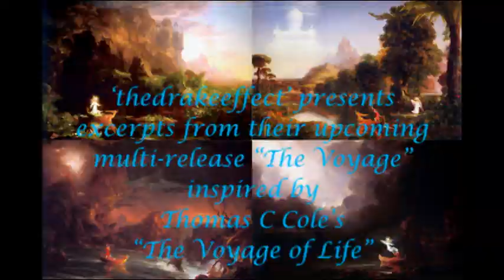thedrakeeffect - The Voyage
[thedrakeeffect] – ‘The Voyage’ Quadrilogy

This video presents a historical look at [thedrakeeffect], starting with our original releases Acoustica – 2012, and Mellodrama – 2014, including shots of some of the band members. We then take a journey through Thomas C Cole’s inspirational artwork, upcoming releases, and wrap up with pictures of the commissioned quadrilogy artwork. The video music consists of snippets from ‘The Voyage’ CD set

So what is this about? [thedrakeeffect] has written a musical 4 part rock musical ballet-cirque set interpreting Thomas C Cole’s famous “Voyage of Life” painting series. This quadrilogy consists of 4 full length CDs entitled 'The Voyage' and attempts to capture the spirit and message of the paintings. In Cole’s own words: "Trouble is characteristic of the period of Manhood. In Childhood, there is no carking care: in Youth, no despairing thought. It is only when experience has taught us the realities of the world, that we lift from our eyes the golden veil of early life".  This interpretation was inspired by a visit to the National Gallery of Art in D.C., where the paintings can be seen in all their splendour. Did you know that this was almost like pop-art back in the late 1800’s when the series first went into print?

Musically, we have been described as “British Rock with an American slant” – with influences ranging from The Beatles, Yes, Pink Floyd, King Crimson, Supertramp, Genesis, through to ColdPlay and Keane. Our 2012 “Acoustica” release showcases our acoustic rock side and takes tracks from 3 out of the 4 CD set. Our 2014 release, “MelloDrama” demonstrates the more rock / orchestral side of the set, and takes additional tracks from the 4 CD set. Our 2021 releases, “Moments I” and “Moments II” provide further insight into the breadth of the material, which continue in the “BritRock” genre, and take additional tracks from the 4 CD set.

The band, during its recording phase, consisted of Pete Drake (compositions – rhythm and acoustic guitars – keyboards - vocals), Kevin Connelly (Lead, acoustic, bass guitars, keyboards, drums - vocals), Morgan Scott (Hammond and synths), Joe Paone (electric and acoustic guitars), Jon Francis (drums – percussion).  Guests included Ian Estaphan Owen (vocals), Meg Flanagan (vocals), Lucy Drake (vocals), John McNulty (Lyrics) and Ed Conley (drums).

The band currently has no plans to tour, but [thedrakeeffect] is looking for a theatrical company / rock opera band who might be interested in producing and staging this odyssey.

The quadrilogy CD artwork was designed by Danielle Futselaar of ArtSource - Netherlands